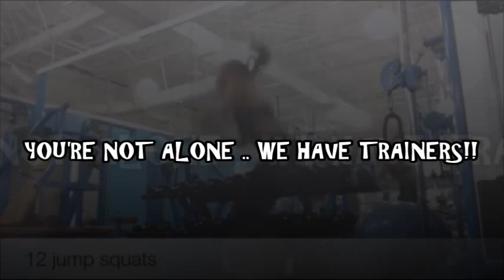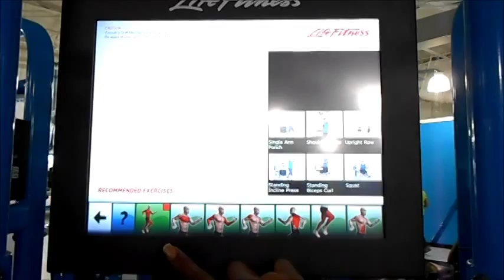"OXYGEN FITNESS for HER"© an ALiTA PRODUCTIONS© Visual Introduction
ALiTA PRODUCTIONS© Creating an Audio and Visual Library for The Future . VISUAL INTRODUCTION "OXYGEN FITNESS for HER"© . WHERE WOMEN ACHIEVE THE UNBELIEVABLE!! ALL FEMALE GYM with PUMPED-IN OXYGEN for MAXIMUM PERFORMANCE!! MUSIC MIX: DJ Malone . Produced: Pompano Beach, Florida USA . FAMILY by BLOOD . A TEAM by CHOICE . in SUPPORTING EACH OTHER . we SPAN the GLOBE!! Pompano Beach . Florida USA .